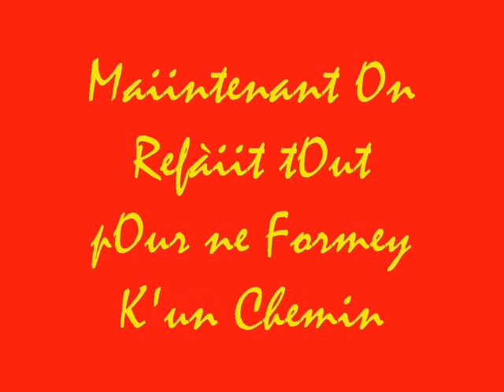Murielle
FRIENDS FOREVER